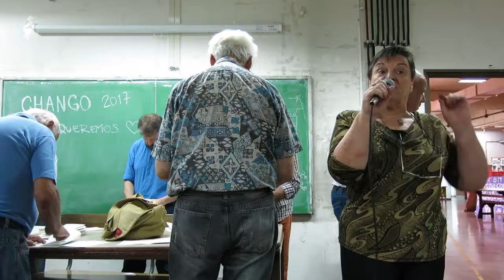02CA Homenaje a Marcela Bordenave